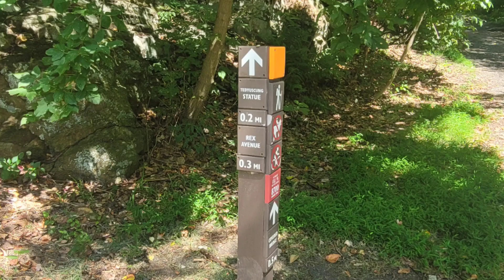August 2022 family vacation